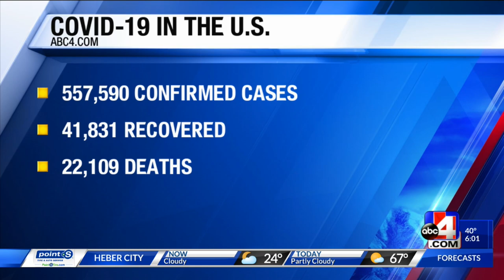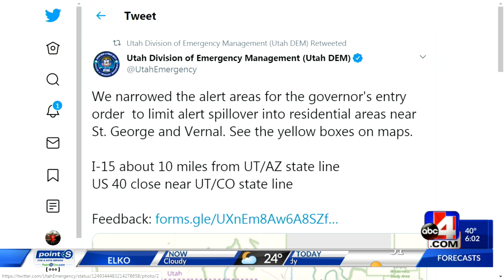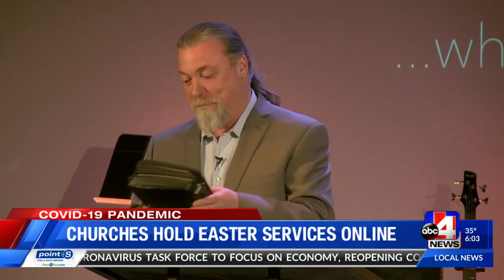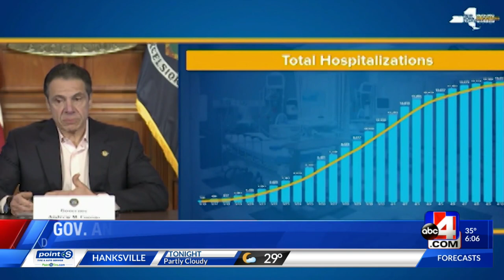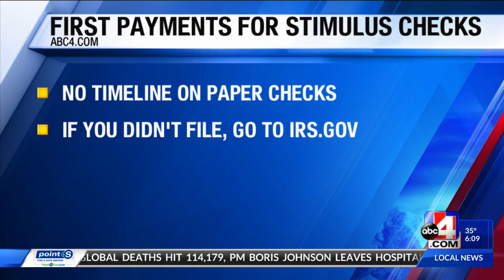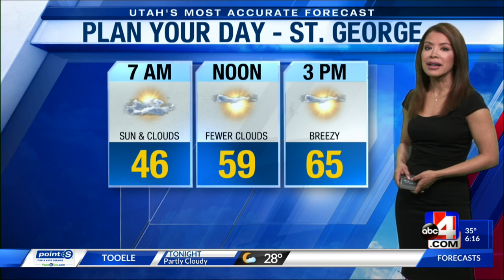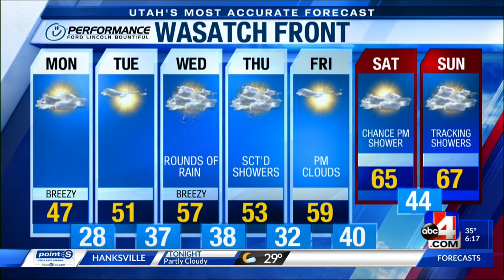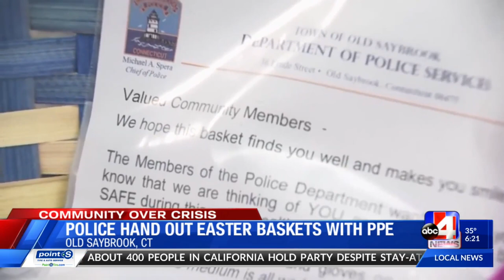Good Morning Utah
6 a.m. hour of Good Morning Utah